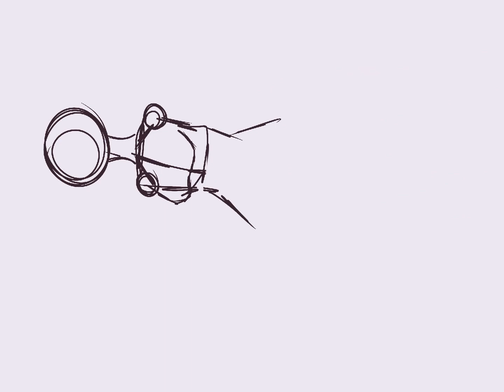Lady Dimitrescu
Sorry the video is sideways I don’t know how to fix it!